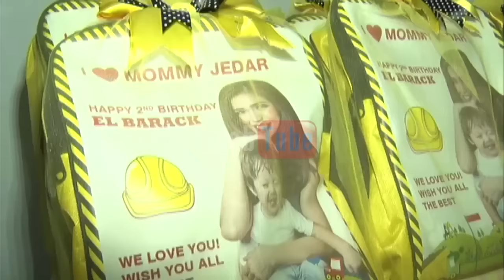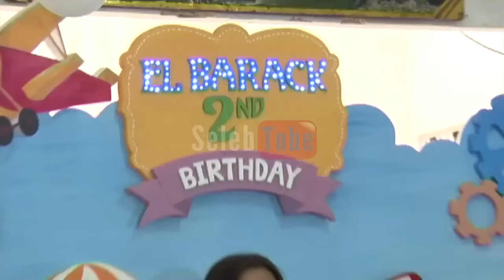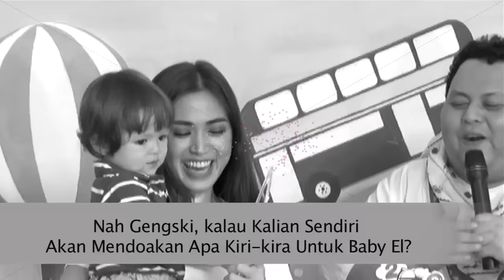JESSICA ISKANDAR RAYAKAN ULTAH KEDUA EL BARACK